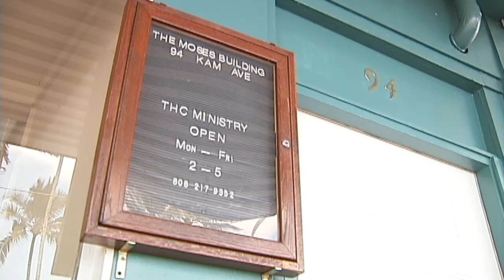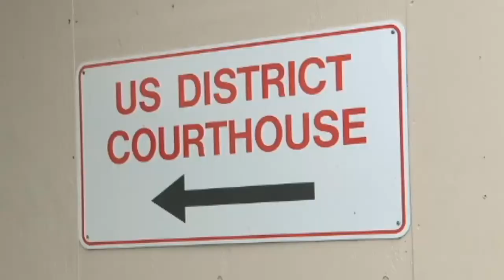THC minister Roger Christie sentenced